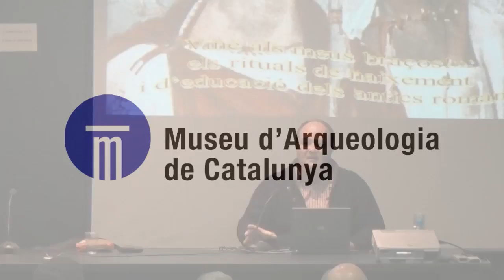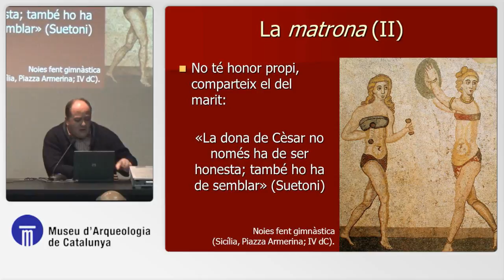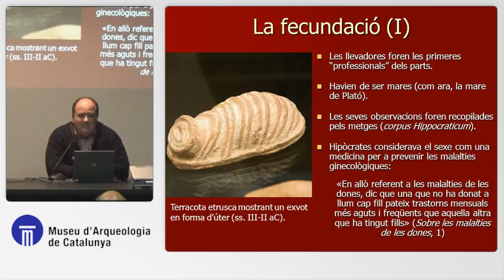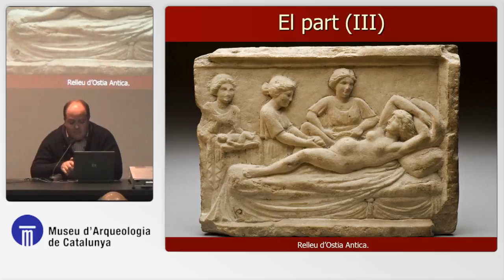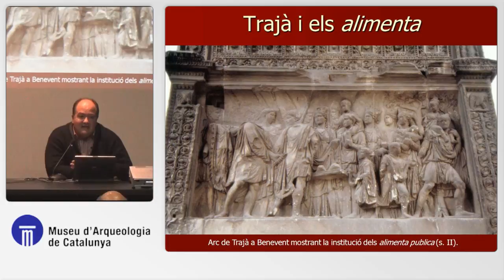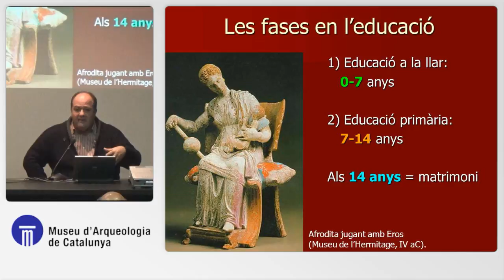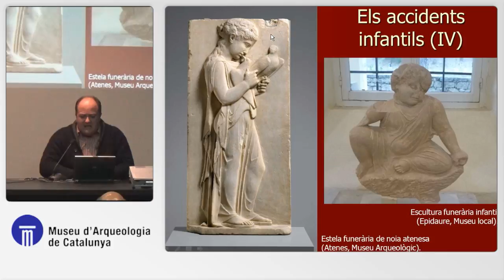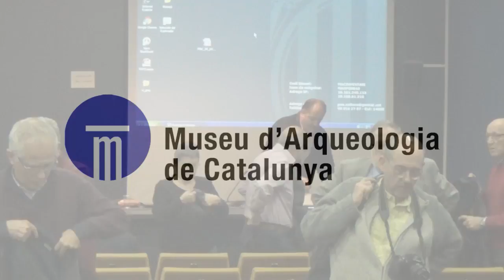Conferència + comentari d'una peça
Una altra mirada, a càrrec del professor Carles Buenacasa. Amb la col.laboració de la Societat Catalana d'Arqueologia.